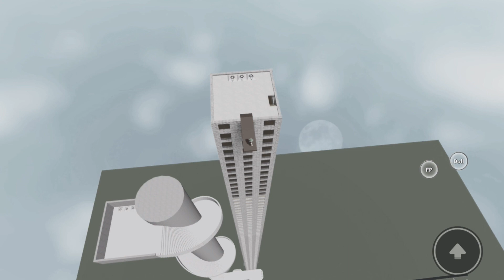goodbye 2022, we will forever miss you 😔🥺| OFFICIAL LAST VIDEO OF 2022 | New years special 🎆🎊💕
HAPPY NEW YEAR EVERYONE, I HOPE YOU HAVE A GREAT 2023!! 🎶✨✨💕🎊😎😎